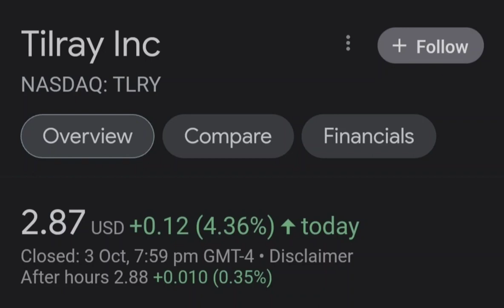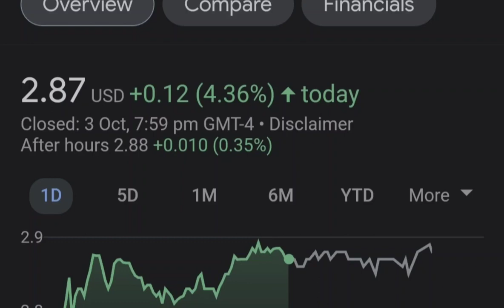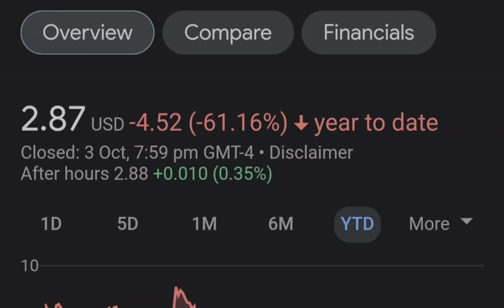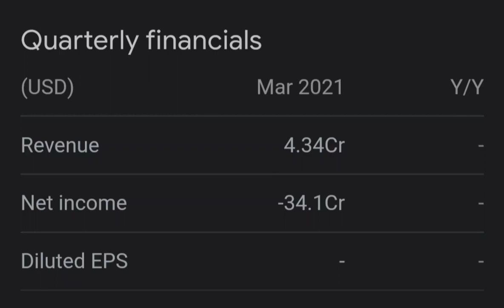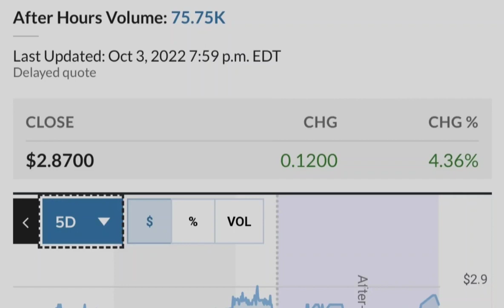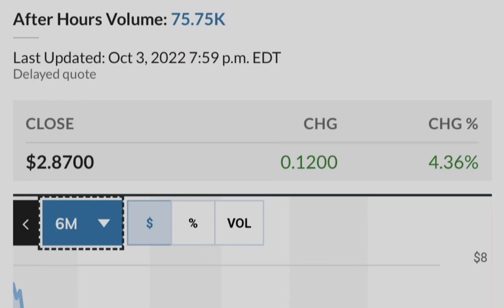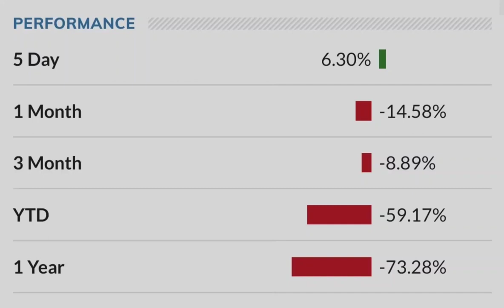TLRY Tilray Stock Update HIGH RETURNS Big NEWS